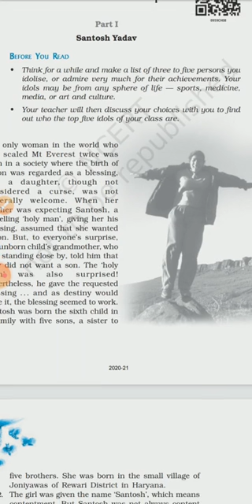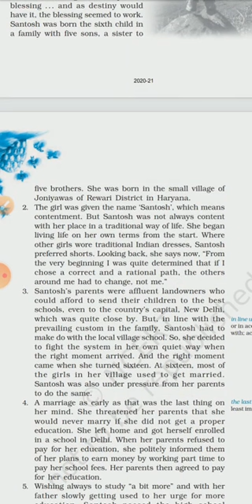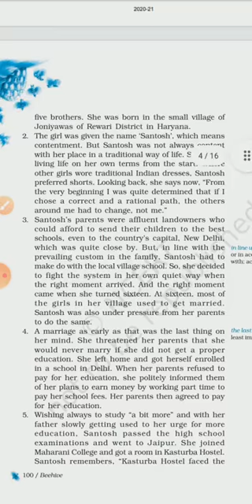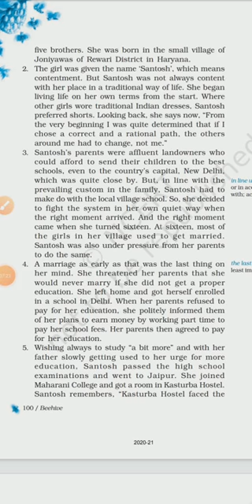Class. IX Subject. English topic. Reach For The TopTeacher. Beena Karnatak TGT English KV1 Roorkee